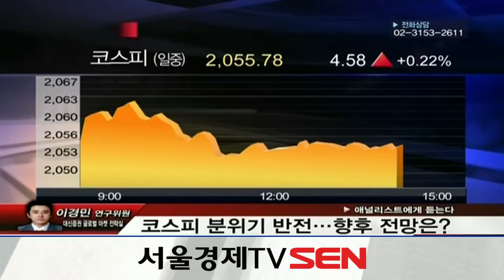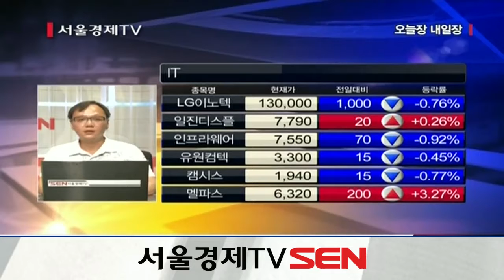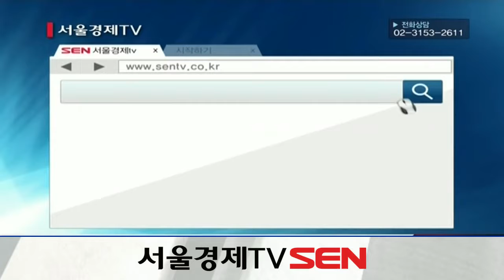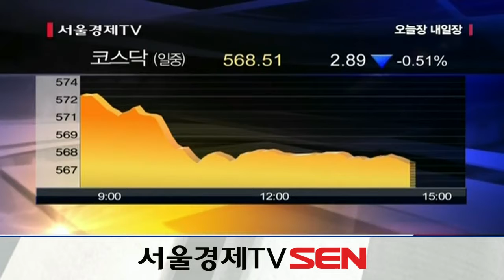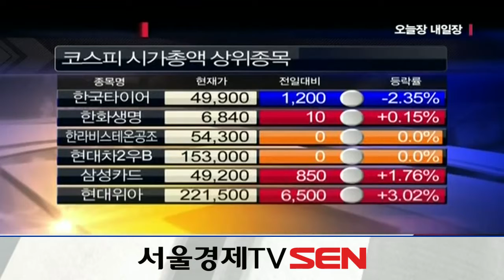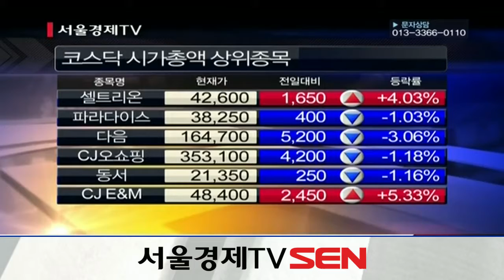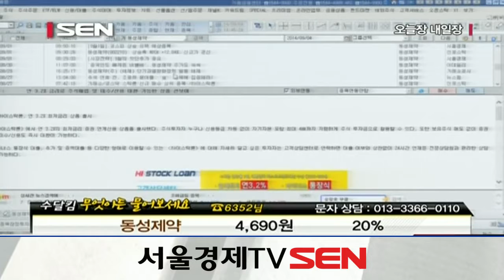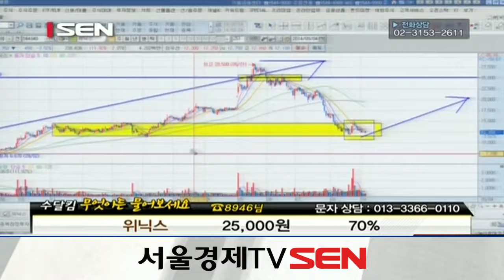20140904_오늘장 내일장_168회